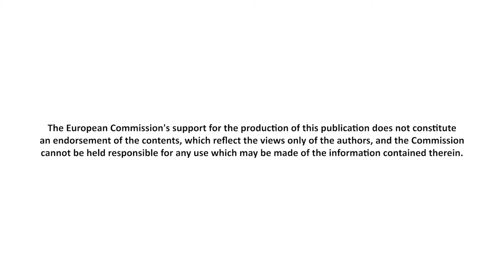Norway's young ambassador - Six nations - One team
Project, ALL-IN: Developing Pathways of Lifelong Physical Activity for People with a Disability in Europe.